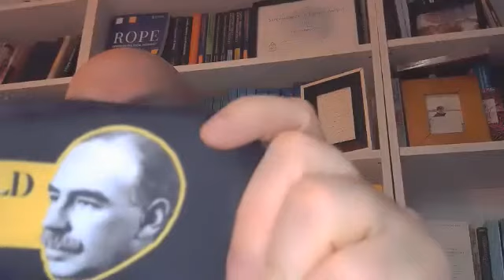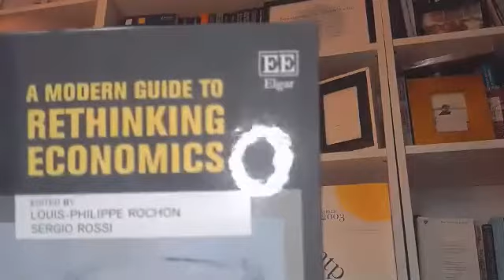Monetary Policy, Fiscal Policy, Green Policy - Are They Destined To Be In Conflict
w/ Louis-Philippe Rochon, Professor of Economics at Laurentian University

The current COVID-19 crisis has revealed the degree to which the austerity Emperor has no clothes. Indeed, governments around the world have gone on a massive spending agenda in order to ‘save capitalism’. At the same time, central banks have pushed interest rates to near zero where they have remained for considerable time.  Despite this, and contrary to what Austerians and other fiscal-naysayers have been telling us, the sky has not fallen.

The purpose of this talk is to reevaluate established ideas about both fiscal and monetary policies, and argues that the only constraint to moving to a more just society is a political one. Indeed, governments and ideology are the only impediment to building back better, fairer, and greener. In this sense, this talk is in the spirit of British economist Joan Robinson, who argued that “the purpose of studying economics is not to acquire a set of ready-made answers to economic questions, but to learn how to avoid being deceived by [mainstream] economists”.

This month we are pleased to be joined by Louis-Philippe Rochon, Professor of Economics at Laurentian University where he teaches introductory to advanced economics, money and banking, and the history of thought. Louis-Philippe has written widely on monetary theory, post-Keynsian economics, and fiscal policy. He is on numerous boards, editor of numerous book series, a visiting professor and lecturer in countries around the world, and participant in many international research projects.